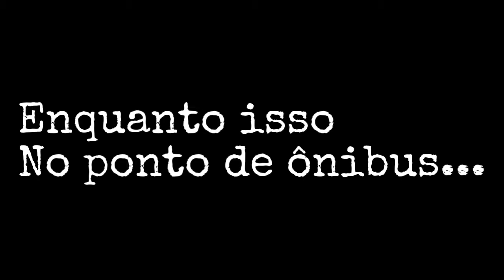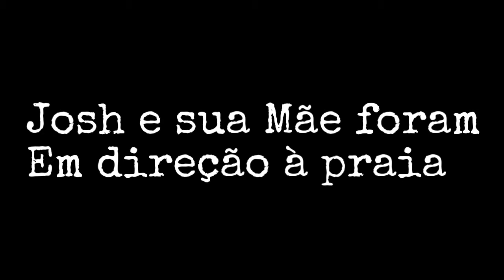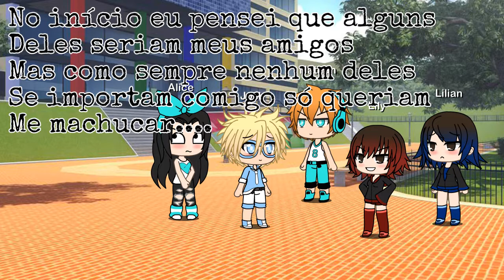A Vingança Ep 5 |GachaLife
Espero que vocês gostem do 5 episódio a partir de agora a trama vai mudar totalmente,  com novas edições e vídeos com melhor qualidade vem aí!!!

Música usada: Talking to The Moon
Artista: Bruno Mars

Editor usado: PowerDirector Pro